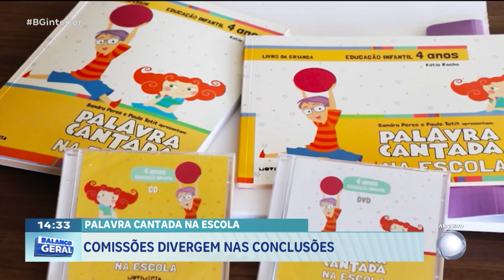Palavra Cantada na Escola: Comissões divergem nas conclusões